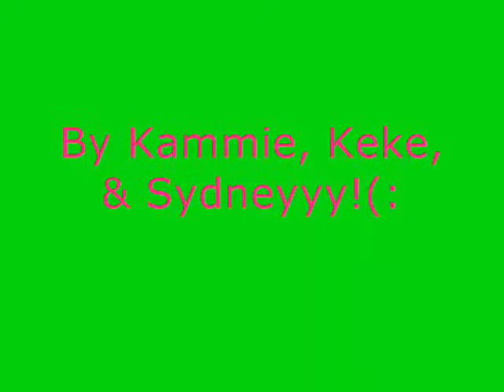wild and wonderful girls from buckhannon [;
yes, so i guess youu could say we're a wittle on the wild side [;